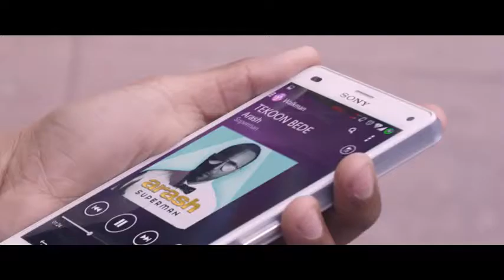Arash - "Tekoon Bede" (OFFICIAL VIDEO)